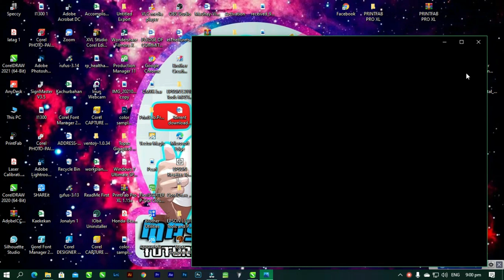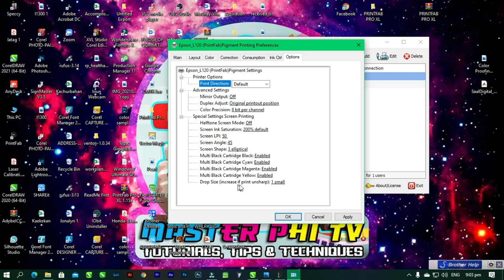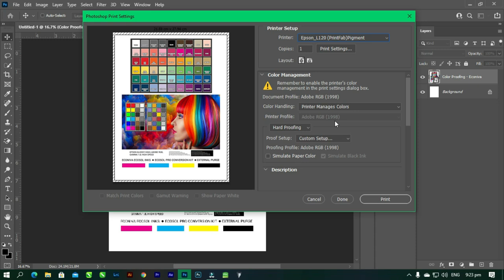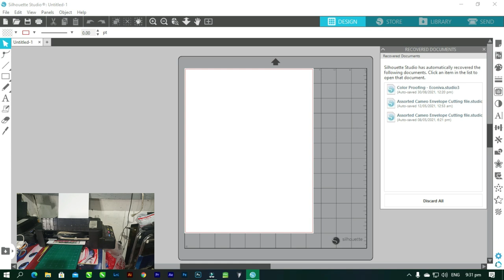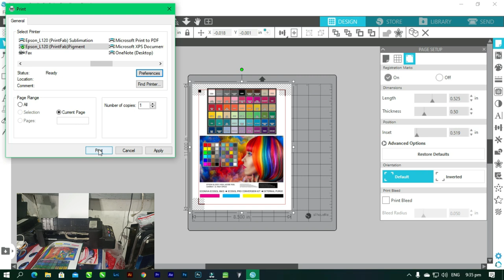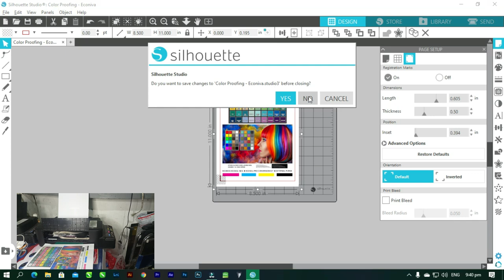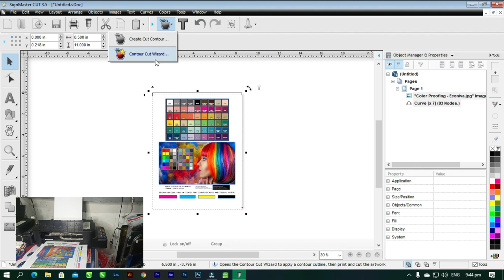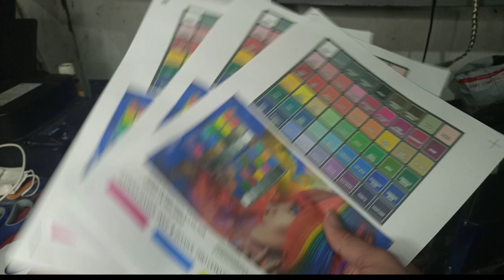HOW TO SET PRINTFAB ON PHOTOSHOP, SILHOUETTE STUDIO & SIGNMASTER FULL TUTORIAL (TAGALOG)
HOW TO SET PRINTFAB ON PHOTOSHOP, SILHOUETTE STUDIO & SIGNMASTER FULL TUTORIAL (TAGALOG) + ICC PROFILES & TEST PRINT FILE

HOW TO INSTALL PRINTFAB PRO XL ROLL TO ROLL SOFTWARE FULL SET-UP WITHOUT EXPIRATION STEP BY STEP